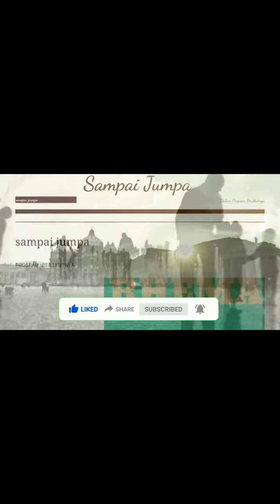YESUS Berdoa Untuk Para MuridNya | Rhema 21.05.23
oleh:
Rm. Yohanes Sulistijanto, MSF (Rm. Sulis)
Asisten I Rektor Skolastikat MSF Jawa - YOGYAKARTA

TEMA: " YESUS Berdoa Untuk Para MuridNya "